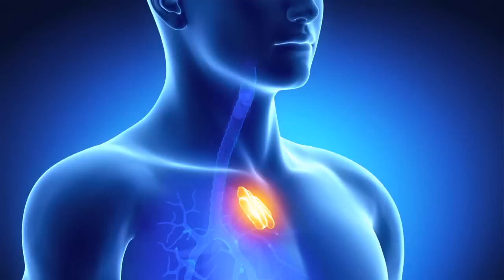What is myasthenia gravis?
Myasthenia gravis, a disorder of the thymus gland, is often successfully treated with a surgical procedure called robotic thymectomy. In this video, Dr. Brian Louie talks about myasthenia gravis and explains how it causes muscles to become weak during repetitive motion.